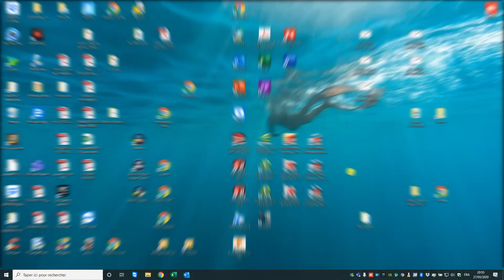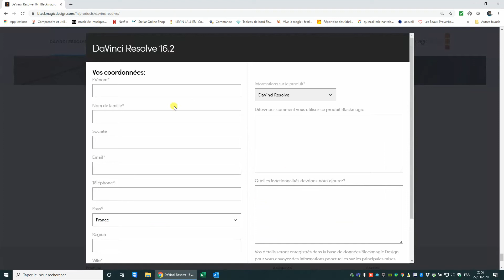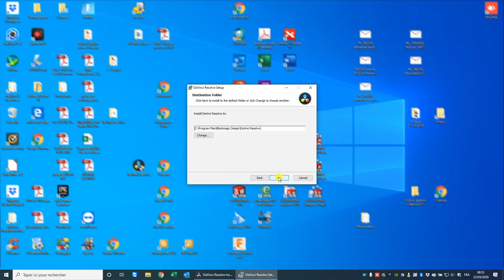1.a Installation DaVinci Resolve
1.a Installation DaVinci Resolve
Tu veux faire le montage d’un film sur un logiciel professionnel, pour YouTube ! voilà un ensemble de petit tuto rapide te permettant de la faire !
Ensemble de tuto te permettant de réaliser des montages avec Davinci Resolve 16.2
UN LOGICIEL DE MONTAGE GRATUIT ! DaVinci Resolve